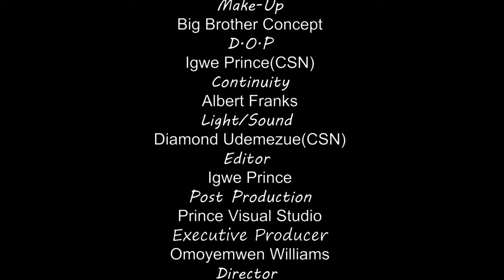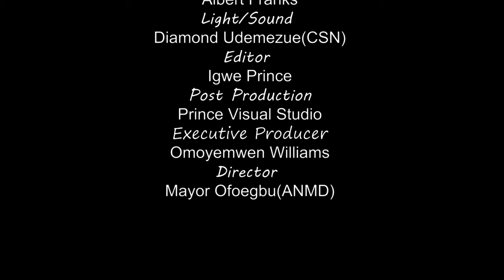Watch And See How God Saved This Poor Prayerful Orphan From His Wicked Step Father -Nigerian Movies